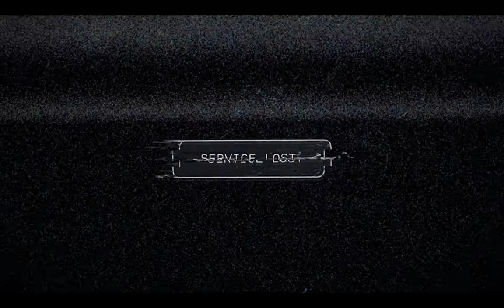Far Cry 5 Walkthrough - Part 1 - No Way Out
NEW Far Cry 5 Gameplay Walkthrough Part 1 of the Far Cry 5 (FC5) Campaign including the Intro and Part 1: The Warrant & Character Customization for PS4 Pro, Xbox One X and PC. My Far Cry 5 Gameplay Walkthrough will feature the Full Game Story Campaign.

PC Specs:
CPU: AMD Ryzen 5 1600 6 cores 3.4GHz (3.6GHz)
Motherboard: GA-AB350-Gaming 3 (rev. 1.x)
Memory: 32 GB Patriot 2666MHz DDR4
HDD: Western Digital 500GB SATA-III 7200rpm 16MB Caviar Blue KX
Graphics card: Radeon RX 570 Series 4 GB GDDR5
Operating System: Windows 10 Home 64-bit

Welcome to Hope County, Montana, land of the free and the brave, but also home to a fanatical doomsday cult—known as The Project at Eden’s Gate—that is threatening the community's freedom. Stand up to the cult’s leaders, Joseph Seed and the Heralds, as you spark the fires of resistance that will liberate the besieged community.